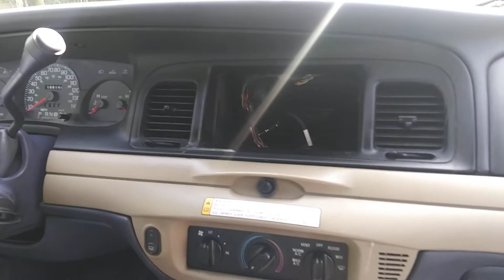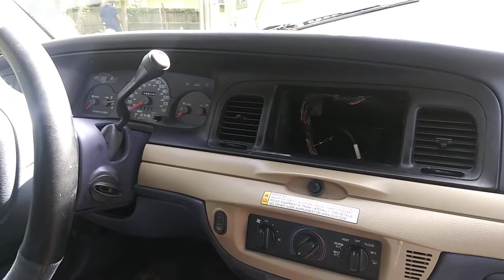Bling Bling about to go down. Before bling session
No clue what I'm doing. Trying to make princess burnout pretty. Whatcha think?